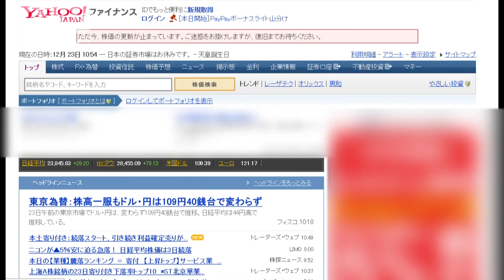ヤフーファイナンス「天皇誕生日」誤表示でトラブル(19/12/23)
「天皇誕生日」と表示され、株価が更新できない状態になりました。

　金融情報サイトの「ヤフーファイナンス」で「日本の証券市場はお休みです。天皇誕生日」という誤った表示が出て、株価が先週の終値のまま更新されないトラブルが発生しました。23日午後に入って一部は復旧しましたが、株のチャートが正しく表示されない状態が続いています。サイトを運営するヤフーによりますと、「去年の12月23日が天皇誕生日で、きょうも祝日の設定のままになっていたのが原因」ということです。午後4時半時点で完全復旧のめどは立っていません。